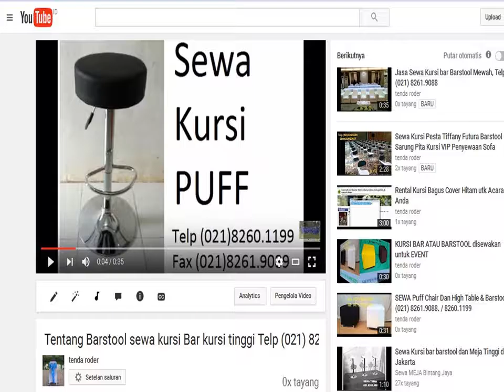RENTAL SEWA TENDA DAN KURSI DI JAKARTA 0878-7752-0712